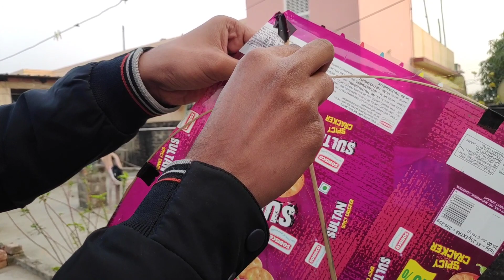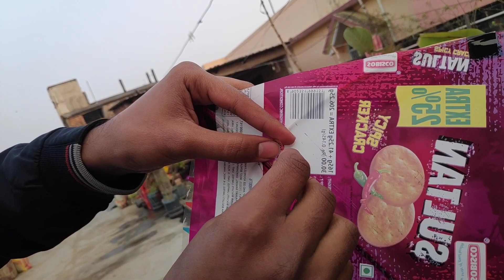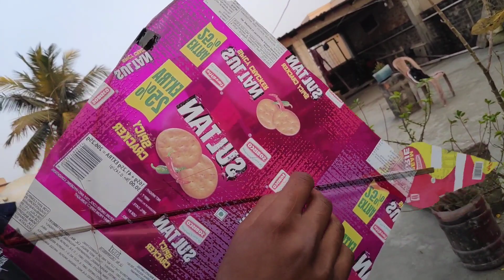How to Fly kite 🪁|| full detailed video|| 2024 || how to connect thread with kite 🪁